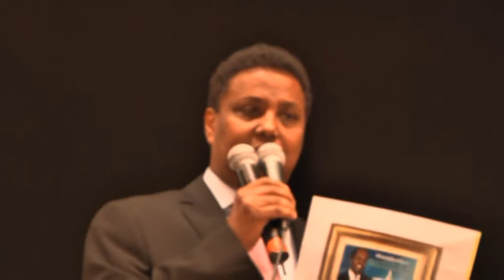Xafladii Taageerida madaxweyne Hassan sheikh Mohamud Gothenbrug, Sweden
Powered BY: Banaadir Multimedia Centre.